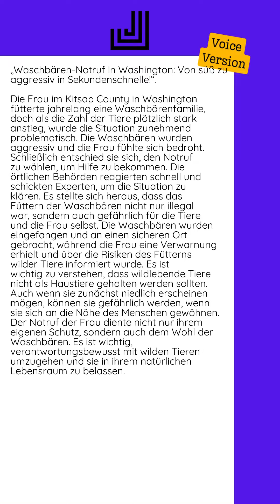10.10.2024 - „Waschbären-Notruf in Washington: Von süß zu aggressiv in...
Die Frau im Kitsap County in Washington fütterte jahrelang eine Waschbärenfamilie, doch als die Zahl der Tiere plötzlich stark anstieg, wurde die Situation zunehmend problematisch. Die Waschbären wurden aggressiv und die Frau fühlte sich bedroht. Schließlich entschied sie sich, den Notruf zu wählen, um Hilfe zu bekommen.  Die örtlichen Behörden reagierten schnell und schickten Experten, um die Situation zu klären. Es stellte sich heraus, dass das Füttern der Waschbären nicht nur illegal war, sondern auch gefährlich für die Tiere und die Frau selbst.  Die Waschbären wurden eingefangen und an einen sicheren Ort gebracht, während die Frau eine Verwarnung erhielt und über die Risiken des Fütterns wilder Tiere informiert wurde.  Es ist wichtig zu verstehen, dass wildlebende Tiere nicht als Haustiere gehalten werden sollten. Auch wenn sie zunächst niedlich erscheinen mögen, können sie gefährlich werden, wenn sie sich an die Nähe des Menschen gewöhnen.  Der Notruf der...